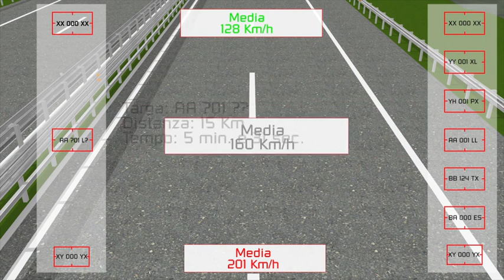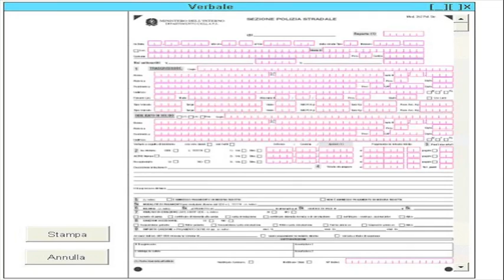Tutor come funziona. Polstrada fanpage